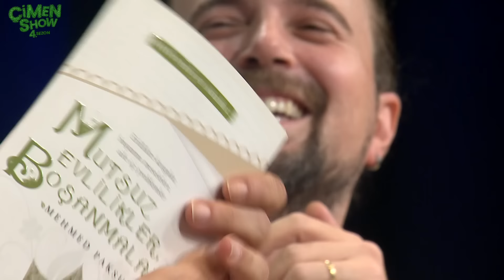Çimen Show | Cem İşçiler & Fazlı Polat | 4. Sezon 5. Bölüm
Heyecanla beklediğiniz; Çimen Show 4. Sezonu 5. bölümüyle bir haftalık bir aradan sonra her zamanki formuyla karşınızda! 🔥 Bol bol kahkaha atacağınız anlar ve birbirinden eğlenceli diyaloglarla dolu yeni bölüm, sizleri bekliyoor. Herkese keyifli seyirler, yorumlarınızı bekliyoruz 🌟 👇🏻
📌 En zorlu lekeleri düşük sıcaklıkta* bile ilk yıkamada çıkaran OMO Active Fresh Cold Power'ı satın almak ve incelemek için

*30°C’de yapılan leke çıkarma çalışma sonuçlarına göre.

📌 Bizleri desteklemek, ayrıcalıklardan yararlanmak ve desteğinizle üniversite öğrencilerine çekimler için hediye bilet vereceğimiz katıl butonu üzerinden kanala üye olabilirsiniz;
00:00 - Giriş
01:00 - Uzaklardan Gelenler
02:44 - Fotomodel ile Tahmin Oyunu
08:44 - Yarış Atlarına Nal Çakmak
11:35 - Mutluluk Terapisti
16:04 - Güngören'de Bayan Kuaförü Olmak
22:19 - İstasyon Amiri/ Zombi Saldırısında Metroya Sığınmak
25:38 - Saksafoncu
27:04 - Soğuk Espriler
31:55 - Bir ÇimenShow Klasiği
46:54 - Gecenin Akılda Kalan Seyircisi
48:31 - Kapanış